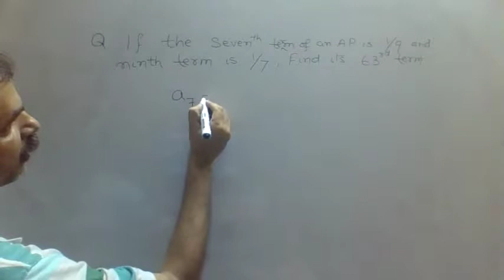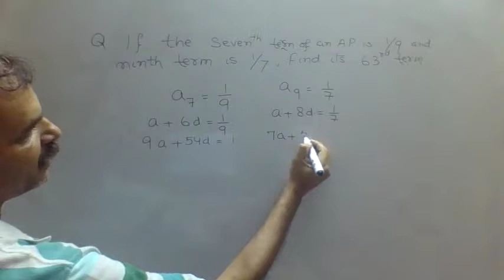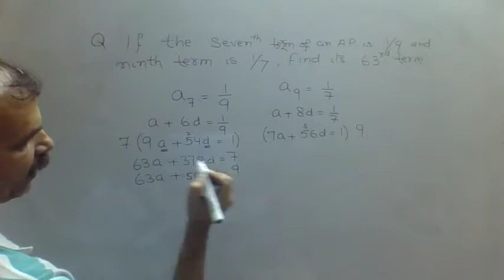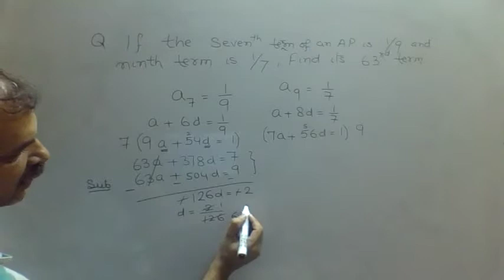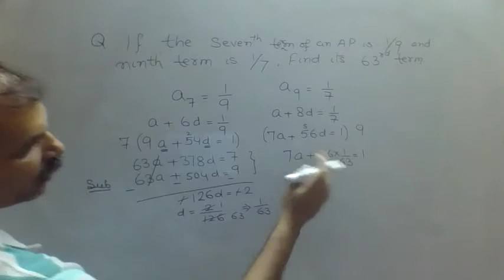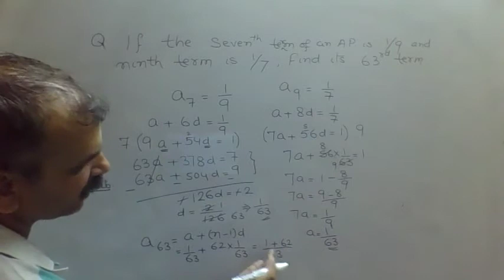RD Sharma Class 10 EX 5.4 Q 10: If the 7th term of an AP is 1/9 and it's 9th term is 1/7, find 63rd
PREVIOUS BOARD QUESTIONS : ARITHMETIC PROGRESSIONS EX 9.3 Q 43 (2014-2)